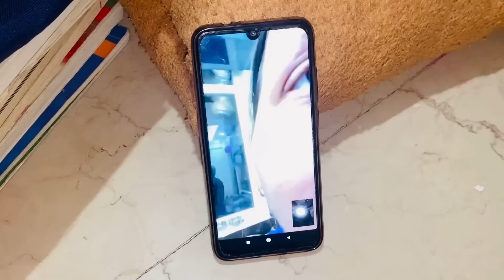हमारे घर में सबको पहले हुई लड़की और अमित किट्टू का हुआ पहले लड़का